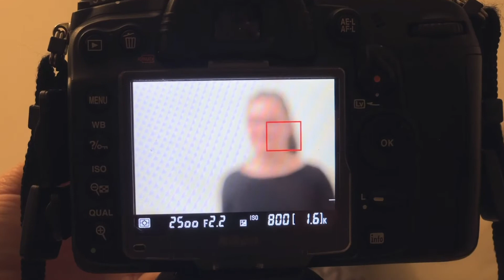Nabotro i adventstiden 13. desember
24 vanlige folk forteller om sin tro, i adventstiden 2020. For å finne mer om deres tro se